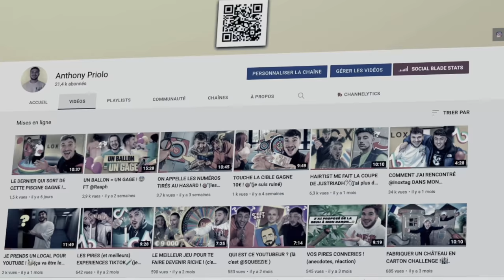LE DERNIER QUI QUITTE LA TABLE GAGNE ! 🍴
Le dernier restant à table on va gagner, Durant ce repas on va retrouver : essayer de ne pas rire, ni oui ni non, insert ton mot.

Et dans cette vidéo il y aura du rire, de l'hypnose, et plein de surprises🥳

Instagram de yummy thaï : @theyummythai
Instagram d'alex (hypnose) : @alex_debreizh
Instagram des intervenant : @hm_stmlr/dimi.svg/@cogeraud
Si tu aimes ce que je fais, alors:
1️⃣Laisse un pouce bleu 👍
Tu peux écouter mon son 📀

● MON MATÉRIEL ●

- MIcro: auna